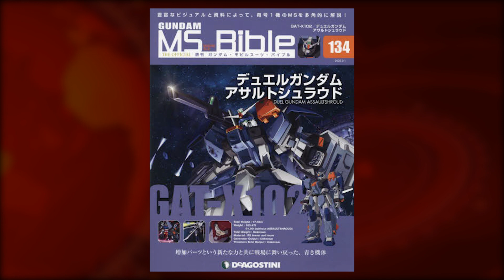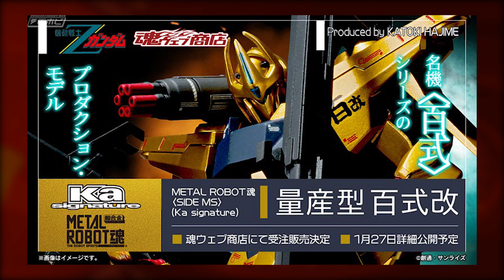[Điểm Tin Gundam NO.010] KIT RX-93FF NU| GUNDAM PARK SẮP HOẠT ĐỘNG | BỘ SP GUNDAM AGE 10 ANNIVERSARY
🏠 Địa chỉ: 95 Minh Phụng, Phường 9, Quận 6, Tp Hồ Chí Minh (Nhà Thuốc Tân Hưng)